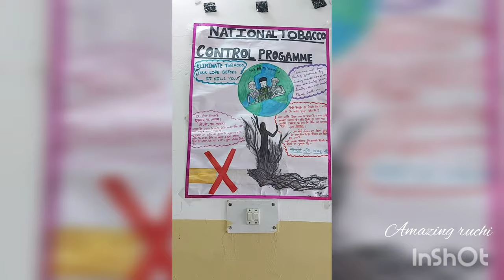National Tobacco Control poster ideas | No Tobacco Day| Smoking Kills